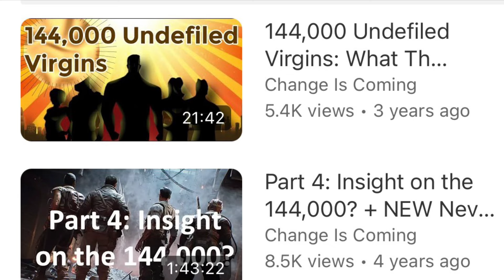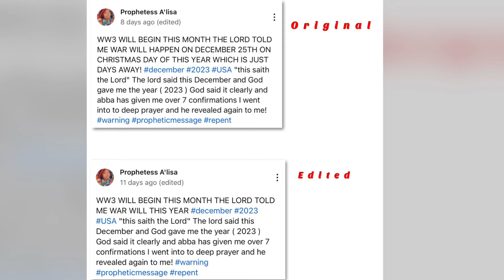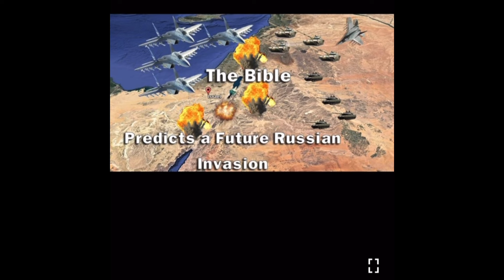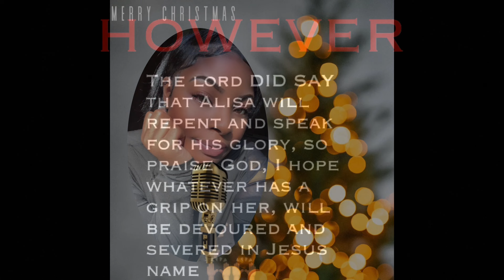Pt. 3 Alisa Robinson Rebuke | False Prophetess| Humble yourself & Repent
WHO ARE YOU HEARING FROM ?

Jeremiah 23:10-40
Lying Prophets

The land is full of adulterers, because of the curse the land lies parched and the pastures in the wilderness are withered. The prophets follow an evil course and use their power unjustly. “Both prophet and priest are godless, even in my temple I find their wickedness,” declares the Lord. “Therefore their path will become slippery, they will be banished to darkness and there they will fall. I will bring disaster on them in the year they are punished,” declares the Lord. “Among the prophets of SamariaI saw this repulsive thing: They prophesied by Baal and led my people Israel astray.
And among the prophets of Jerusalem,I have seen something horrible. They commit adultery and live a lie. They strengthen the hands of evildoers, so that not one of them turns from their wickedness. They are all like Sodom to me, the people of Jerusalem are like Gomorrah.” Therefore this is what the Lord Almighty says concerning the prophets:

 “I will make them eat bitter food and drink poisoned water, because from the prophets of Jerusalem ungodliness has spread throughout the land.” This is what the Lord Almighty says, “Do not listen to what the prophets are prophesying to you, they fill you with false hopes.They speak visions from their own minds, not from the mouth of the Lord. They keep saying to those who despise me, The Lord says: You will have peace.’ And to all who follow the stubbornness of their hearts they say, ‘No harm will come to you. But which of them has stood in the council of the Lord to see or to hear his word? Who has listened and heard his word?
See, the storm of the Lord will burst out in wrath, a whirlwind swirling down on the heads of the wicked. The anger of the Lord will not turn back until he fully accomplishes the purposes of his heart. In days to come you will understand it clearly. I did not send these prophets, yet they have run with their message;I did not speak to them, yet they have prophesied, But if they had stood in my council, they would have proclaimed my words to my people and would have turned them from their evil ways and from their evil deeds.
“Am I only a God nearby,” declares the Lord, “and not a God far away? Who can hide in secret places so that I cannot see them?”declares the Lord. “Do not I fill heaven and earth?” declares the Lord.h